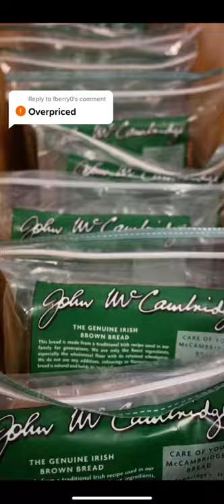How to make Ice Creams🍦🍧❘